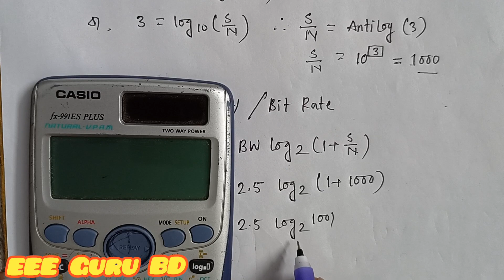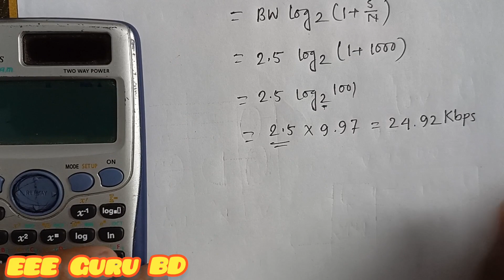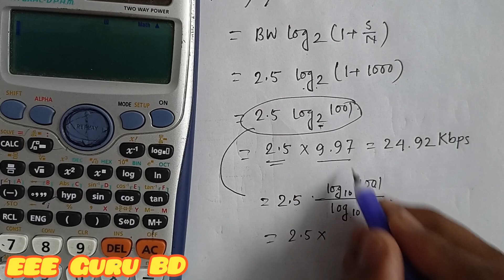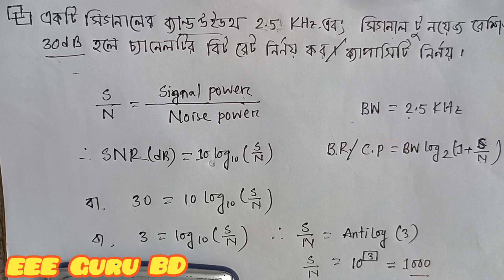DUET Admission Test || Session (2022-2023) || EEE Question Solution || Part-03